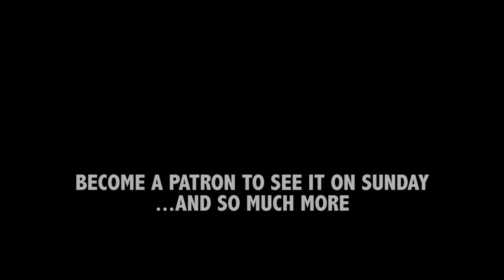How to stay happy all the time (secret revealed)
This is the secret to how I stay happy all the time. Many people ask me how I'm always so happy and positive. So, here's the answer...